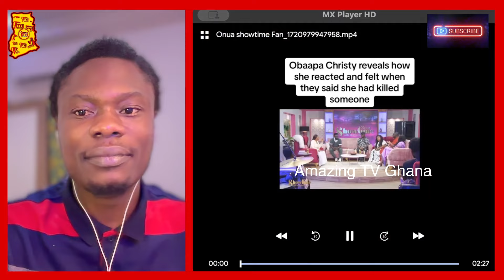Obaapa Christy Finally Break Silence Over Alleged News That She Has k!lled S0meone & Hiding The B0dy